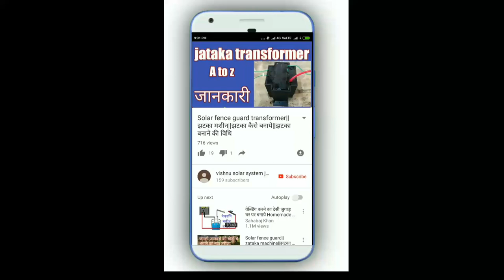Solar fence guard repairing||झटका मशीन रिपेरिंग||solar fence controller